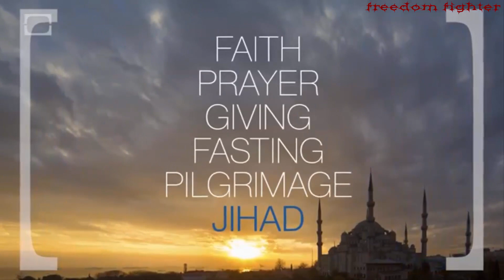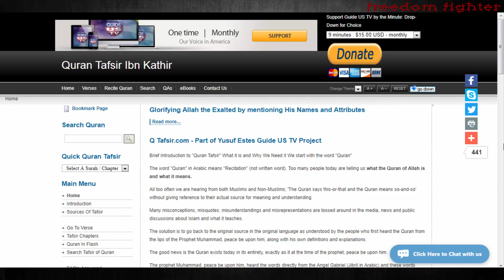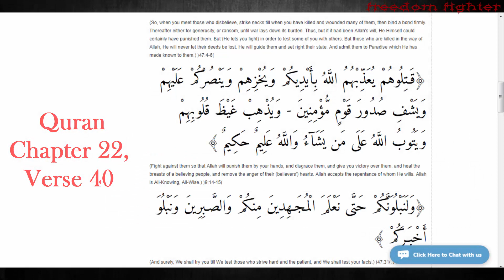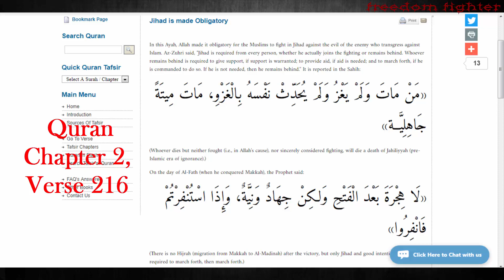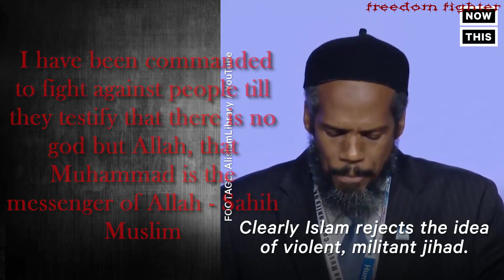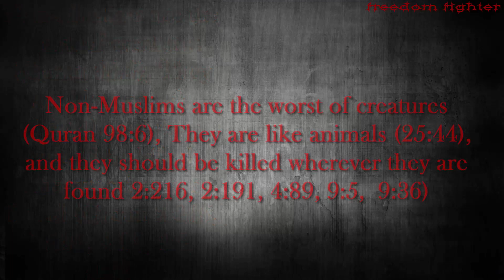The Origin and Real Meaning of Jihad